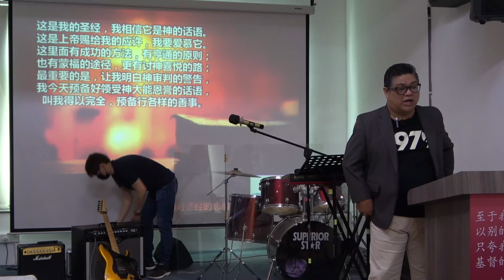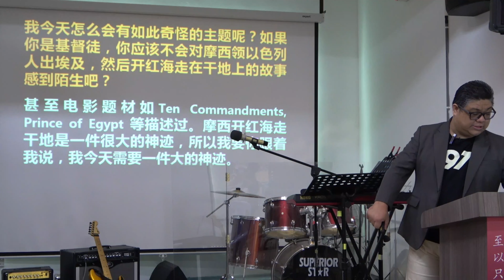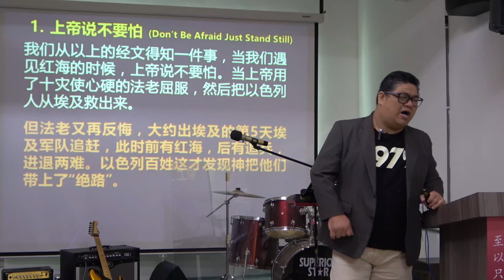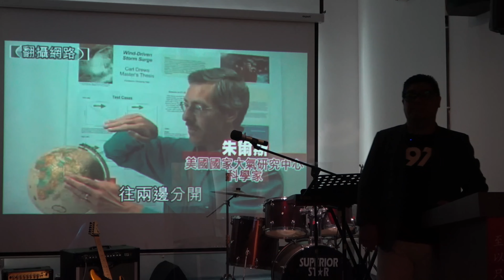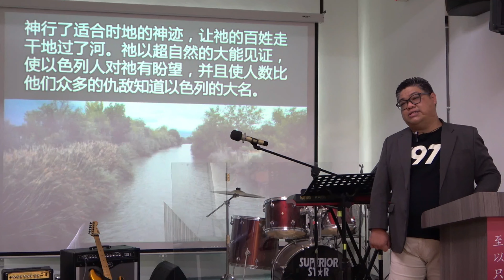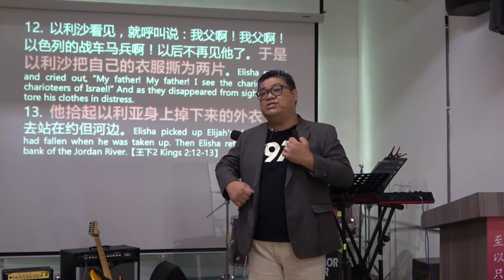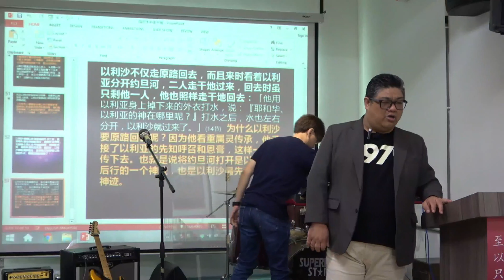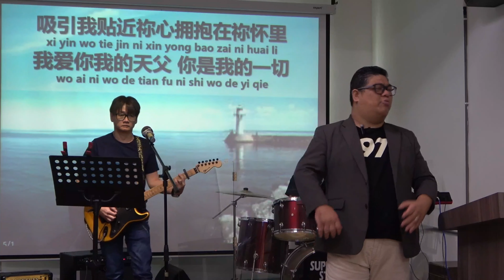10.1 华语崇拜实录，片长1小时48分钟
10.1 华语崇拜实录，片长1小时48分钟

如果您喜欢我们的聚会和信息？
请支持我们，
1. 用奉献支持
灯塔的Maybank Bhd 账号：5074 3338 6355
📍灯塔的银行帐户名称：Lighthouse Community Centre A/G
2. 捐献建堂基金
灯塔建金 CIMB 账号：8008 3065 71
📍灯塔的建金帐户名称：Lighthouse Community Centre A/G Love Fund
4. 加入我们成为我们的团队一起建立教会、彼此服事。